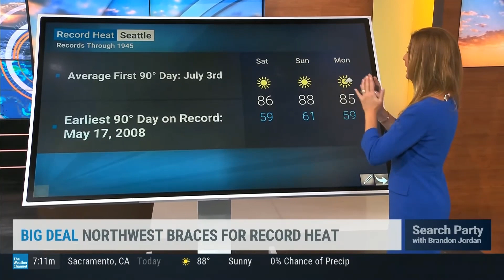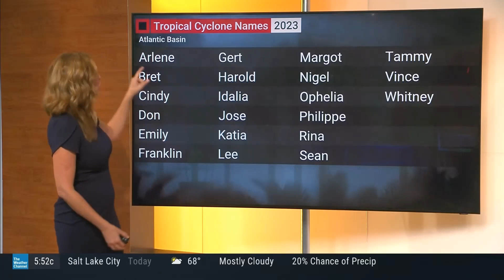Jen Carfagno 5 12 23